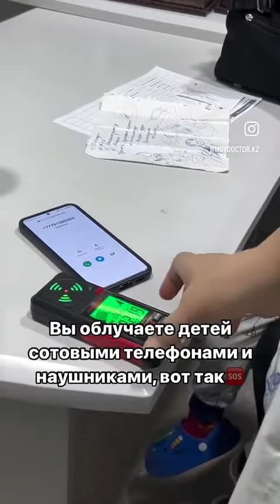облучение рядом с телефоном